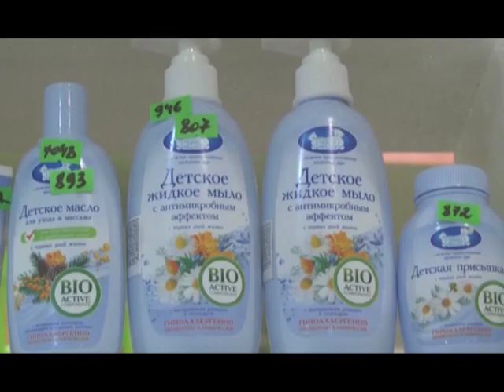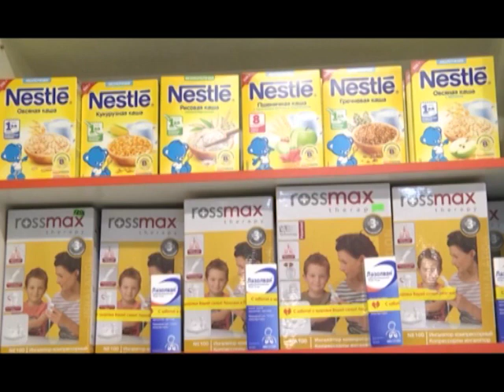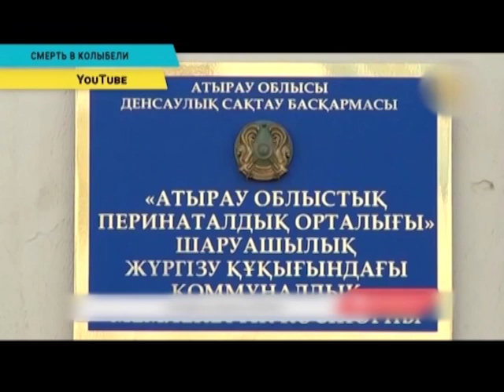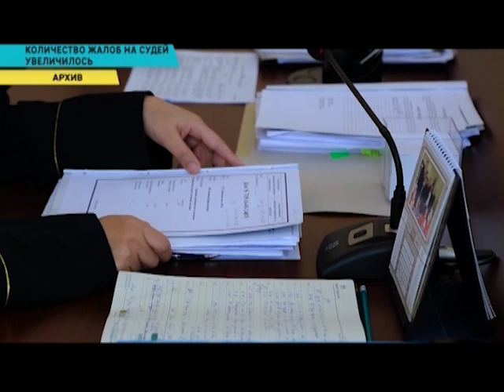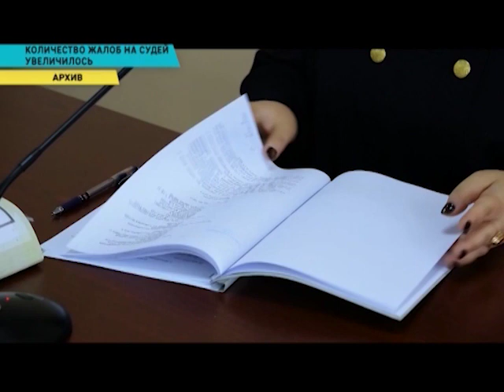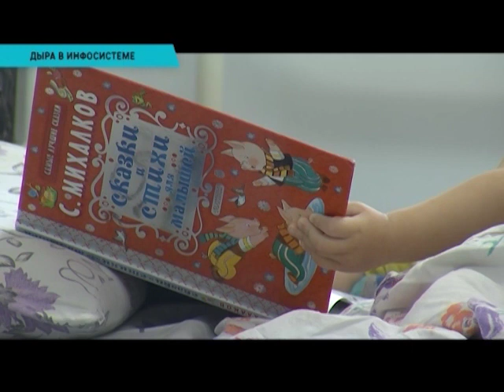Итоги недели (19.10.2019)